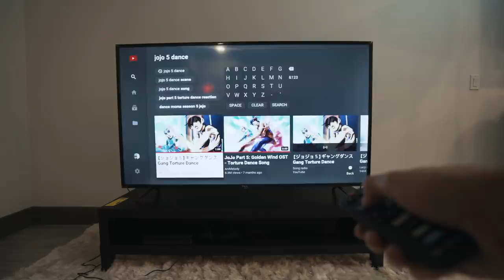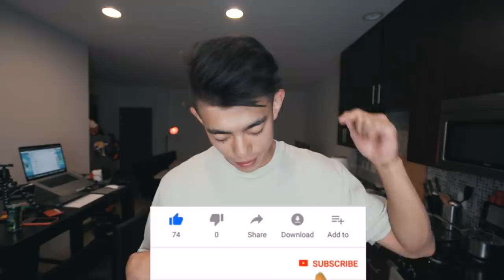【8分钟弹力绳训练】随时随地燃脂增肌!(新手必看)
很多小伙伴认为弹力绳只是用来热身的.
但实际上有些动作用弹力绳会比其他工具更有效
所以今天这期视频我将会给大家展示一套8分钟弹力绳训练,你可以在任何地方完成.
同时对于那些和我一样常年去健身房的小伙伴
还有6个弹力绳的实用小技巧可以提高你的训练效果!
我的淘宝店铺：DRIOCO.
健助师线上课程公众号:FBS健助师
微博：帅soserious
Ins：shuaisoserious